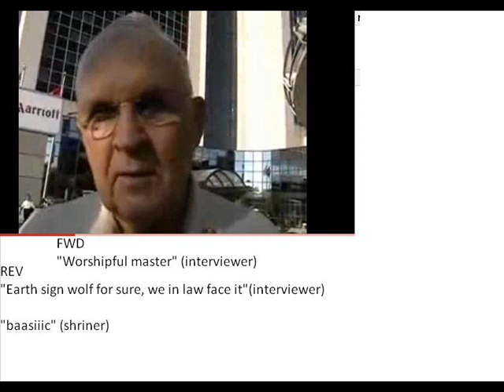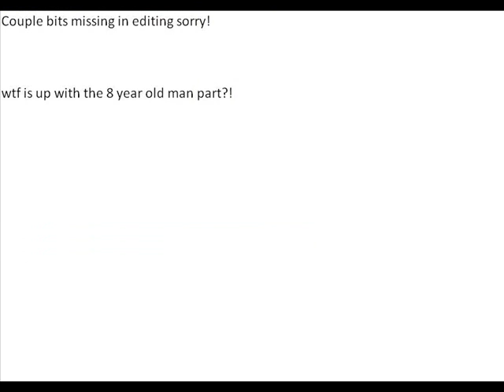lucifarian shriner reversed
This guy claims to be lucifer, then a child of jesus. let's see.